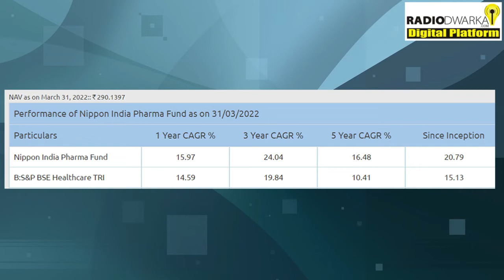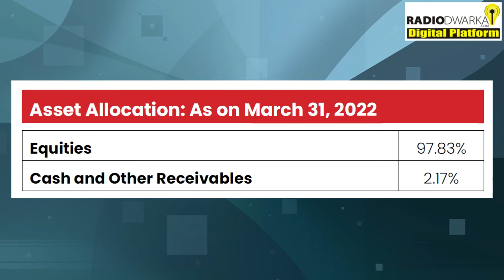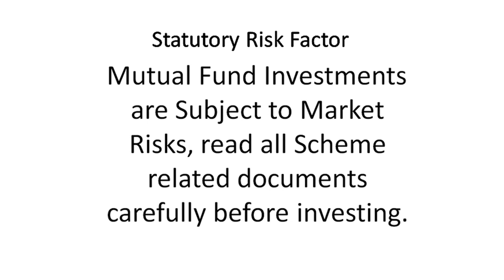Nippon India Pharma Fund - Know your MF Scheme | Pinch Hitter of your portfolio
Knowing and understanding mutual fund schemes is beneficial to make sound investment descision. We get information about NFO's but difficult to get about older schemes, Radiodwarka therefore has planned to share with its viewers scheme details, features, performance, etc of older Mutual fund schemes. In today's program we have discussed Nippon India Pharma Fund. This is a Pharma Sector specific open ended equity scheme which was launched in 2004.
Radio Dwarka,
India’s First Online Community Radio,
22 April 2022

Campaigns